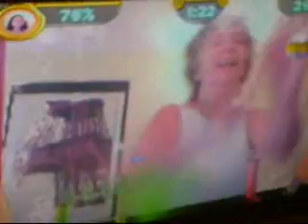Easter in Hastings!! (eye toy) my family!!